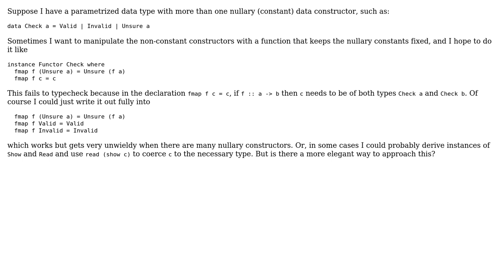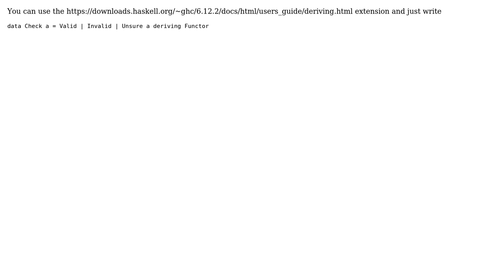Software Engineering: Casting a nullary data constructor between types (2 Solutions!!)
Software Engineering: Casting a nullary data constructor between types

With thanks & praise to God, and with thanks to the many people who have made this project possible! | Content (except music & images) licensed under CC BY-SA | Music | Images & others | With thanks to user mb14 user Herng Yi user gallais and the Stack Exchange Network Trademarks are property of their respective owners. You are responsible for your own actions.